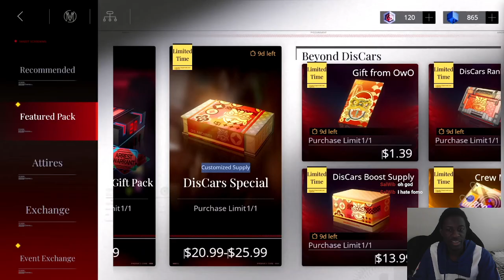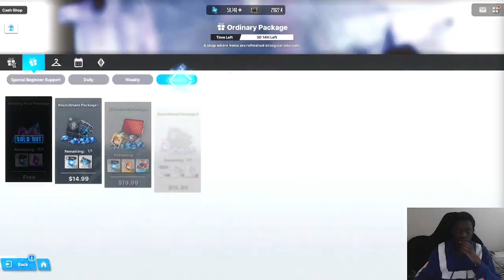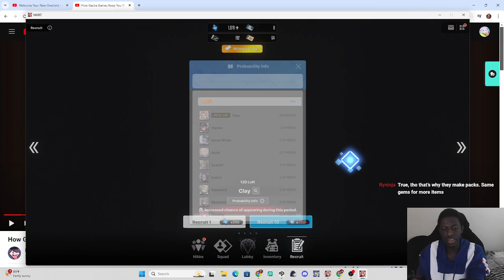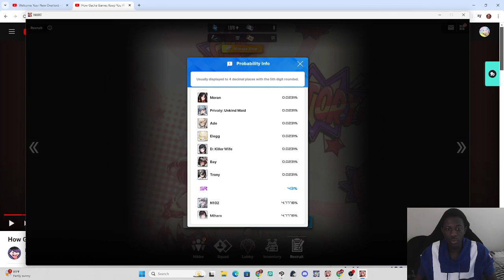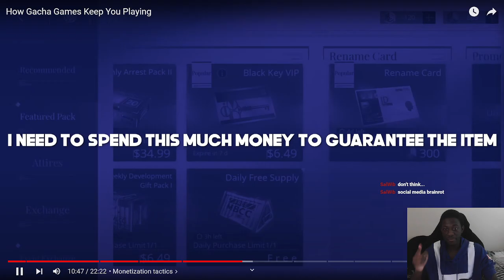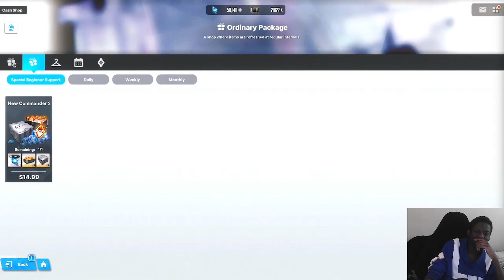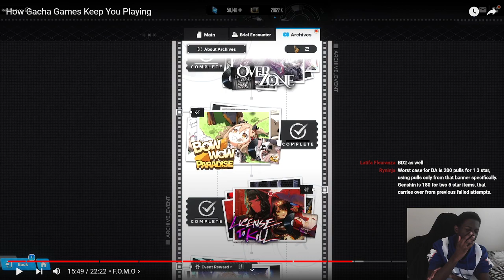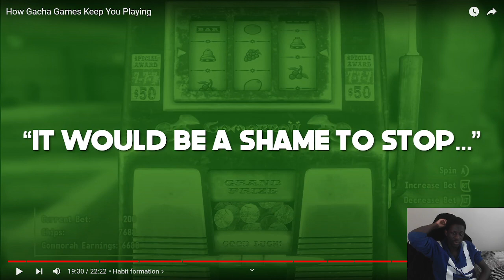Are Gacha Players really this Trapped into Playing Gacha Games?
Become a Member and Join the Clinic!